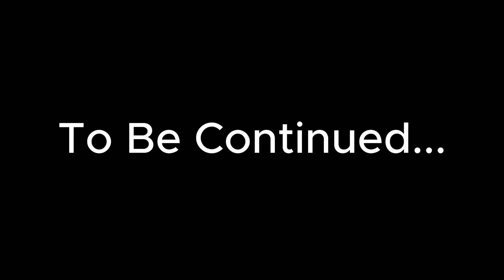Bowser Junior's Pokemon Journey - Part 13 - Gym Leader Ludwig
Part 13 - Gym Leader Ludwig
Bowser Junior Battles his older Brother Ludwig and his poison type Pokemon for the 4th gym badge. Will Bowser Junior Win?

Hey, I make plush videos with my brother for our own amusement and the amusement of others. Enjoy our range of plush toys, which features Pokémon, Sonic, and Mario.
**This channel should not be seen by anyone less than 13 years old. The clean and amusing content on this channel* will appeal to everyone.